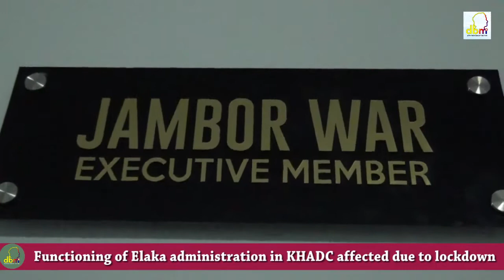Functioning of Elaka Administration in KHADC affected due to lockdown